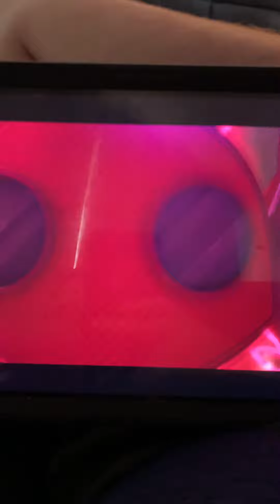Luna 🌝 goes too far